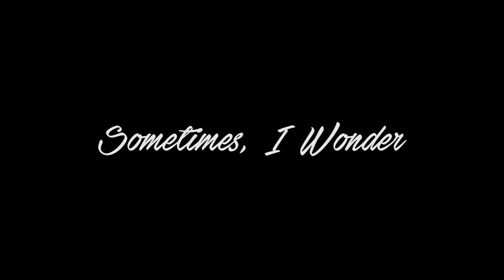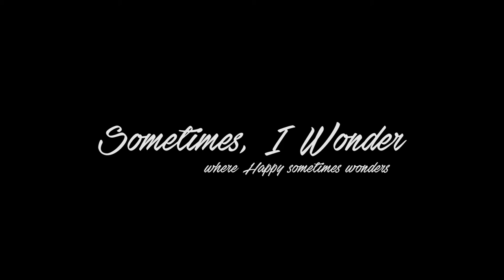Jelly Beans | Sometimes, I Wonder #1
Dress Like a Happy Gamer!

Livestream Follow me on Player! Join the Happy Gamers Google+ Community!